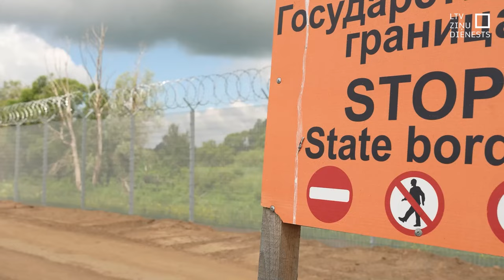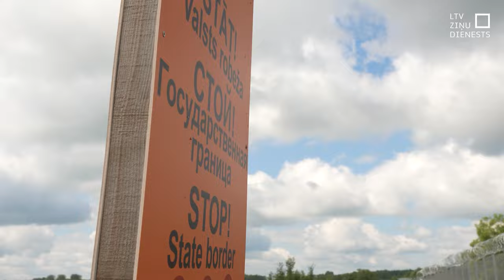Valsts prezidents: Žogs uz robežas ir tikai viens elements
Žogs uz Latvijas-Krievijas robežas nepieciešams valsts aizsardzībai, šodien, aplūkojot žoga izbūves progresu, uzsvēra Valsts prezidents Edgars Rinkēvičs. Jaunais žogs ir biezs, siets ir blīvs, tas ļauj justies drošāk gar to patrulējošiem robežsargiem, kas atvaira robežpārkāpēju uzbrukumus no Baltkrievijas puses. Krievijas pierobežā ir mierīgāk, bet incidenti ir.